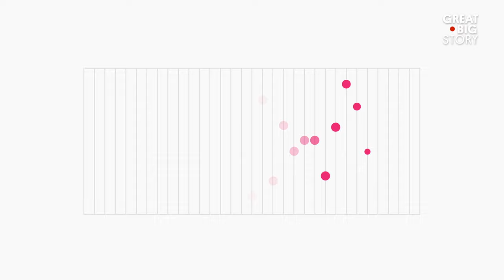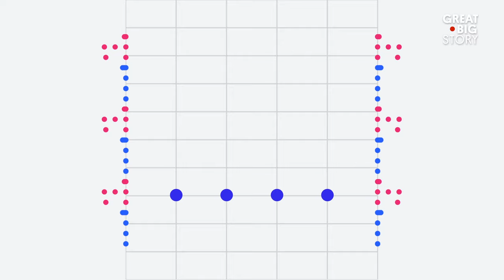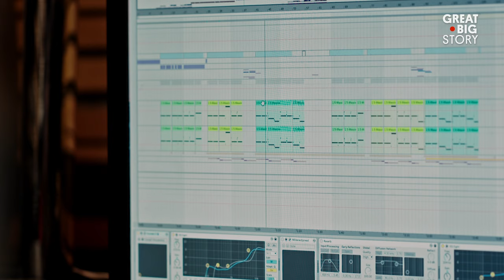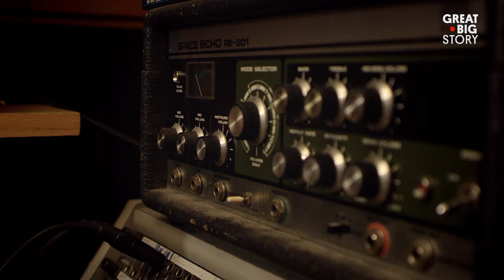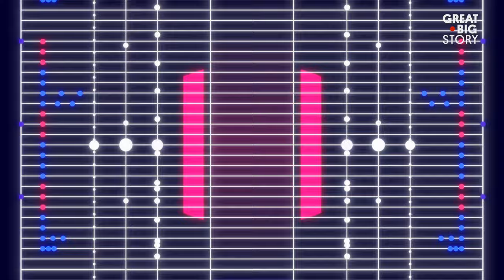Losing And Finding Music After Brain Surgery | TOKiMONSTA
After being diagnosed with a rare, potentially fatal brain condition known as Moyamoya, Jennifer Lee was forced to face her own mortality and consider the things in life she held most precious. For the electronic producer known as TOKiMONSTA, that was music. The artist came up in the L.A. music scene collaborating with the likes of Anderson .Paak and Flying Lotus, and has released music through Brainfeeder. But, two brain surgeries later, she had lost her ability to understand music. The brain trauma had morphed sound into noise. Through recovery, she discovered a new approach to life, and with time, hope and perseverance, music found its way back to her. Now, Lee is back with her Grammy-nominated album “Lune Rouge.” This is the fascinating story of the power of music and the power of the mind, and one woman’s inspiring tale of triumph over adversity.

On Great Big Story’s first episode of “Soundwave,” we break down the life, the inspiration and the surprising techniques that go into creating TOKiMONSTA’s song, “Rose’s Thorn.”